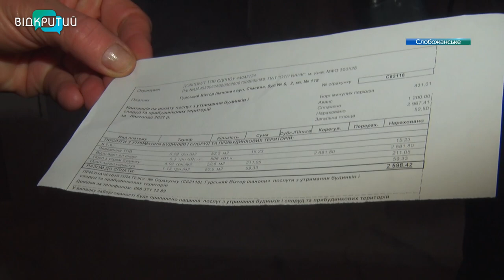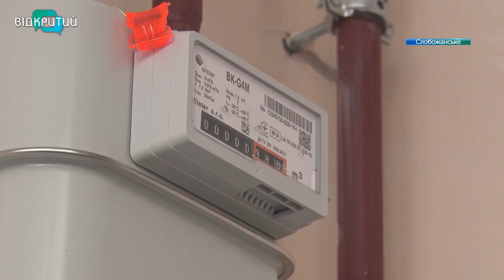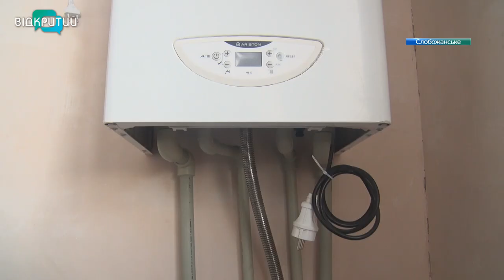У Слобожанському 180 родин живуть у новобудові без газу та із захмарними тарифами на електрику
Без тепла та із захмарними тарифами за електроенергію. Так уже більш ніж рік живуть мешканці новобудови у Слобожанському, а це 180 сімей. Дім здали в експлуатацію ще у 2020-му. З водою та електрикою, однак без газу. У квартирах опалення індивідуальне. А значить, немає газу – немає й тепла. Тож зараз люди змушені рятуватися електрообігрівачами. Та тут нова перепона. За використані кіловати мешканці сплачують за промисловим тарифом – майже 6 грн. Бо не оформлені індивідуальні рахунки на електроенергію. Розтяти гордіїв вузол намагався наш Олександр Тущенко